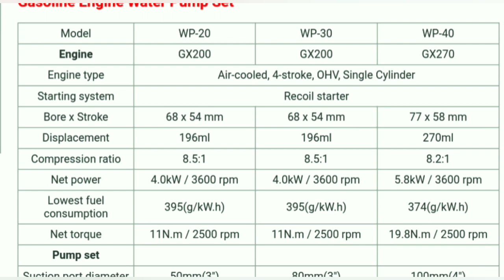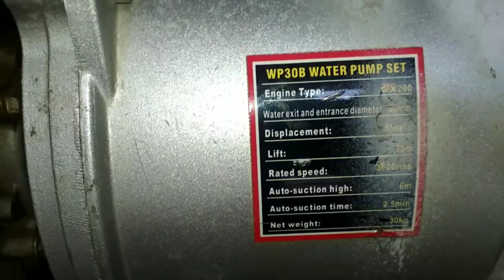WECO WP-30 || Pompa Pemadam Kebakaran 3"x3"